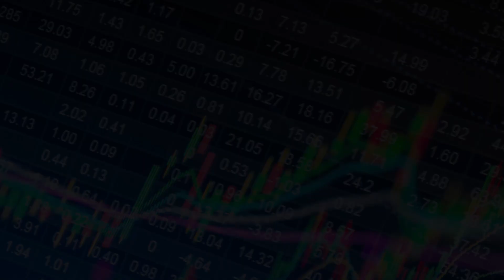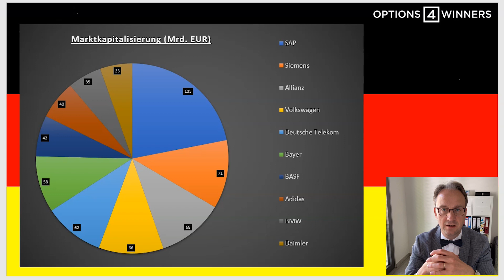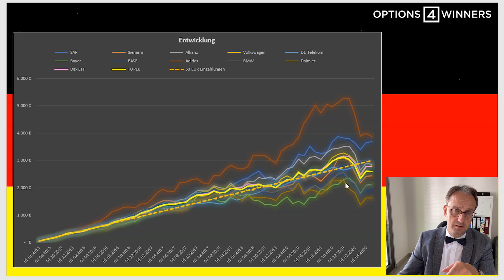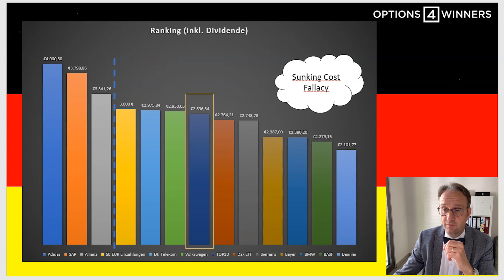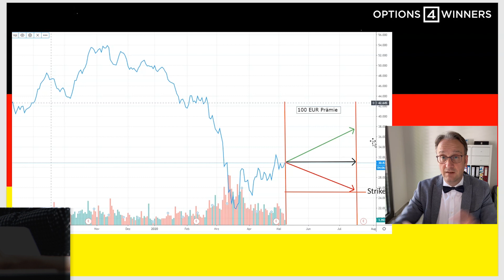Put Option hilft - Verlust nach 5 Jahren Aktien im Sparplan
Options4Winners hat es sich zur Aufgabe gemacht, den Handel mit Optionen salonfähig zu machen.

Mein Fokus liegt auf das Verkaufen von Optionen (Stillhaltergeschäfte). Ich bevorzuge Systeme, die mit einfachen Strategien und moderatem Zeitaufwand, regelmäßige Cash Flows generieren. Dabei hat das Risiko- und Money Management höchste Priorität

▬ Mehr Informationen ▬▬▬▬▬▬▬▬▬▬▬▬